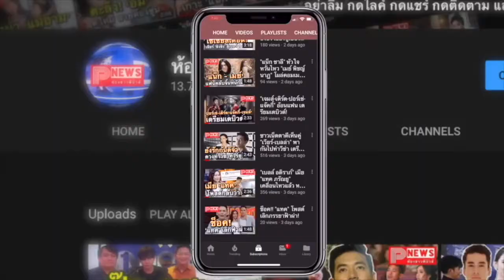ห้องข่าวพีนิวส์ | จุดแตกหัก! "คั่นกู" หัวอกคนเป็นแม่ คนดูอินจัดทวงคืน "ไทน์" จาก "สารวัตร"